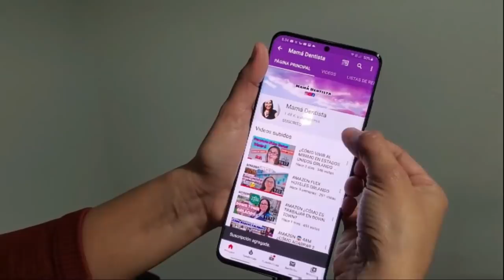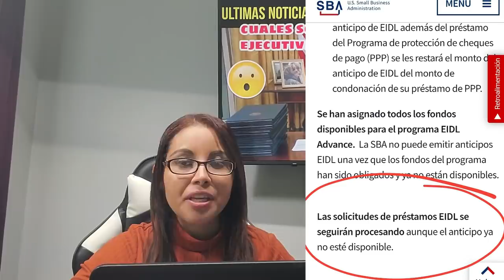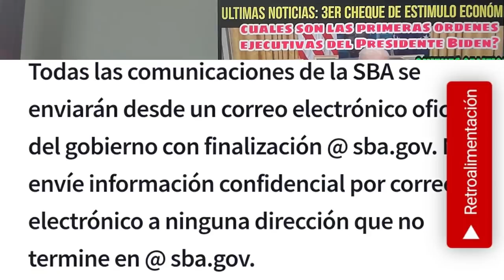!!!ULTIMAS NOTICIAS!!! 3ER estimulo económico-AYUDA DE $ 10000,PRIMERAS ORDENES EJECUTIVAS DE BIDEN?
!!!ULTIMAS NOTICIAS!!! 3ER estimulo económico-CUALES SON LAS PRIMEROS ORDENES EJECUTIVAS DE BIDEN?
En este video les hablo del nuevo estimulo económico, de las actividades realizadas hoy en el capitolio, del nuevo Presidente juramentado Joe Biden, justo con vicepresidente Kamala Harris, sus primeras ordenes ejecutivas, y también del anticipo del EIDL les hablo en detalle $ 10000 DOLARES DE GRANT